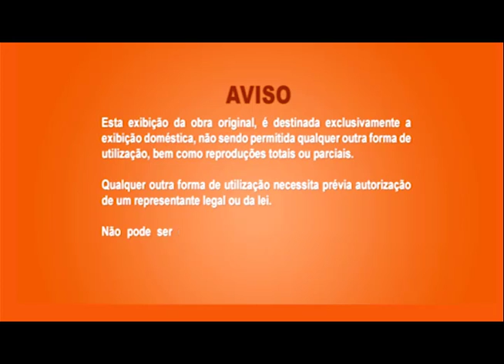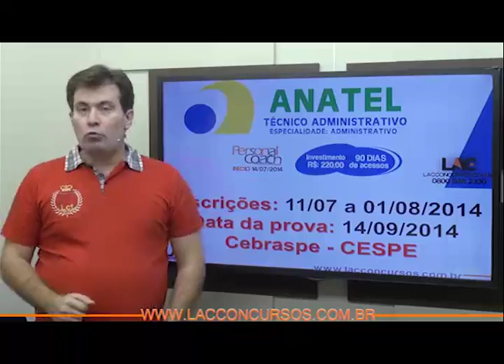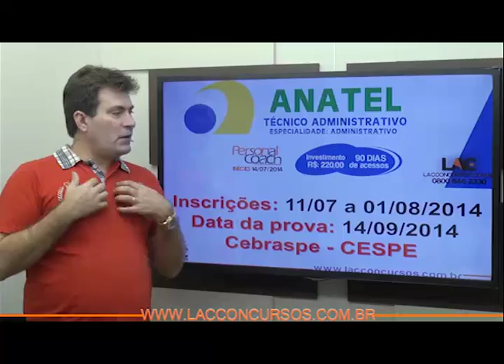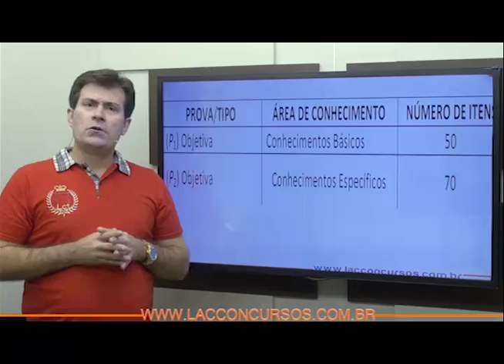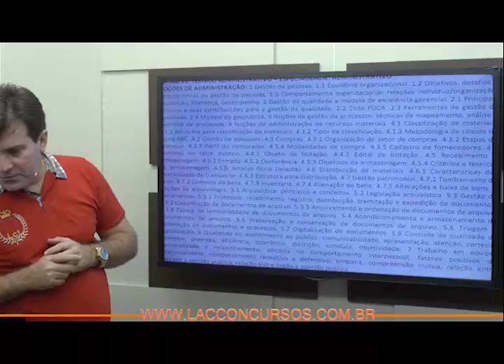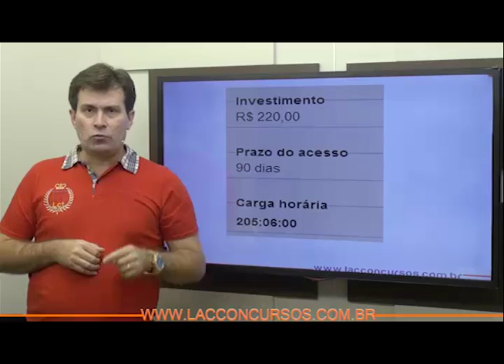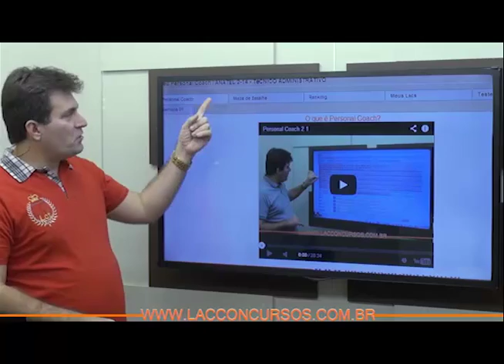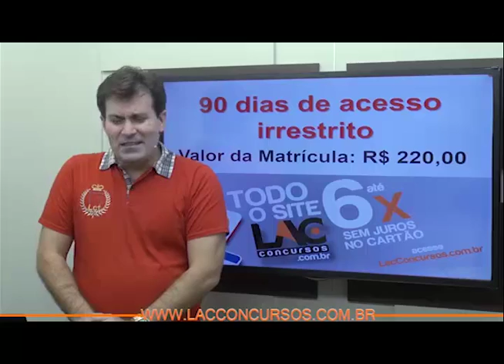ANATEL 2014 - Técnico Administrativo - Super curso online completo!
Concurso para ANATEL 2014
Cargo: Técnico Administrativo
Início do Personal Coach: 14/07/2014